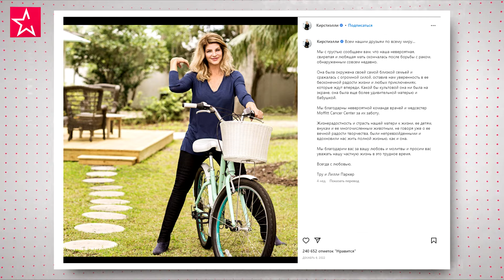Знаменитости, которые умерли от онкологии в 2022 году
Некоторые знаменитости многие годы боролись с онкологией, а для кого-то это была внезапная болезнь. К сожалению, в 2022 году в случае этих артистов рак победил. Вспомним звезд, чьи жизни в 2022 году унесла онкология.

Евгения Брик
Новость о смерти 40-летней Евгении Брик большинство поклонников и знакомых повергла в шок. Ведь актриса вела борьбу со страшным недугом в одиночку, не посвящая в подробности друзей и коллег.
Девушка с молодости очень боялась этого диагноза, так как от рака умерли ее дедушка и отец. К сожалению, заболела и сама Евгения.
В последнее время актриса с мужем Валерием Тодоровским и 12-летней дочерью Зоей жили в Америке, там она проходила и курсы лечения. 10 февраля 2022 года Евгения Брик умерла.

Кёрсти Элли
5 декабря умерла американская актриса Кёрсти Элли, которую многие зрители помнят по старым добрым фильмам, например, «Двое я и моя тень» или «Уж кто бы говорил».
На протяжении многих лет Кёрсти вела борьбу с лишним весом, актриса страдала от обжорства и быстро набирала килограммы, потом впадала в депрессию, в итоге рушилась ее карьера. Далее она бралась за себя и худела, участвовала в шоу танцев, выпустила книгу «Как потерять свою задницу и вернуть себе жизнь», но потом опять поправлялась.
В 2021 году Элли решила худеть публично и показывать результаты в реалити-шоу «Большая жизнь Кёрсти Элли», актриса мечтала сбросить как минимум 30 килограммов и вновь влезть в бикини.
Но внезапно актрисе был поставлен диагноз - быстроразвивающийся рак толстой кишки. За несколько месяцев недуг победил 72 летнюю актрису. 5 декабря она умерла, об этом сообщили ее взрослые приемные дочери.

Александра Яковлева
Актрису Александру Яковлеву многие хорошо помнят по советским фильмам «Чародеи» и «Экипаж». Позже в актерской карьере была большая пауза. Яковлева занималась общественной и политической деятельностью, а в 2016 году она снялась в новом фильме «Экипаж», Яковлева мечтала возобновить актерскую карьеру, но увы в 2017 году ей был поставлен диагноз - рак груди последней стадии. Почти пять лет она вела борьбу с онкологией, прошла 20 курсов химиотерапии. 1 апреля Александра Яковлева умерла.

Никки Эйкокс
Американская актриса Никки Эйкокс, известная по сериалу «Сверхъестественное» два года боролась с лейкемией. Никки прошла несколько курсов химиотерапии и перенесла пересадку стволовых клеток. К сожалению, 16 ноября Никки Эйкокс умерла, ей было 47 лет.

Сергей Карякин
Актер Сергей Карякин умер в 50 лет от рака языка. Полгода актер боролся с болезнью, прошел несколько курсов химиотерапии и лучевой терапии. Под конец Сергею было тяжело дышать и разговаривать. Но даже в таком состоянии он отыгрывал спектакль на сцене, и зрители не догадывались о боли, которую он испытывает. 28 апреля Сергей Карякин умер.

Оливия Ньютон-Джон
Актриса и певица Оливия Ньютон-Джон, известная по мюзиклу «Бриолин» с Джоном Траволтой 30 лет боролась с раком груди.
Впервые рак был диагностирован еще в 1992 году и успешно пролечен. А в 2013 году рак вернулся и распространился уже и на позвоночник.
Оливия все эти годы посвящала себя решению проблем онкологии, создала Центр исследования рака и здоровья Оливии Ньютон-Джон.
Умерла актриса  8 августа в 73 года в своем доме, в окружении семьи.

Александр Пономаренко
Больше года с раком желудка боролся Александр Пономаренко - один из известных братьев близнецов юмористов.
Диагноз был поставлен неожиданно, после того, как Александру стало плохо после одного из концертов, ему сделали операцию из-за открывшейся язвы и проведя уже полное обследование выявили рак желудка.
Печальную новость Пономаренко долго скрывал от близких, в том числе и от брата. И уже когда прошел несколько курсов химиотерапии, сильно похудел – брат все узнал.
Рядом с Александром все время его лечения находилась жена Анна, супруги верили, что они победят болезнь. Но увы, 24 декабря в возрасте 55-ти лет артист умер.